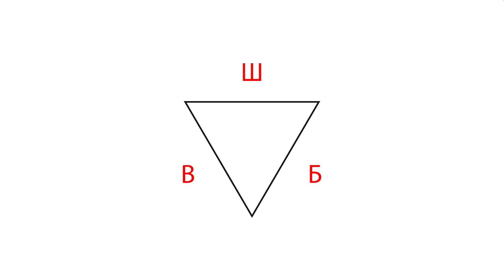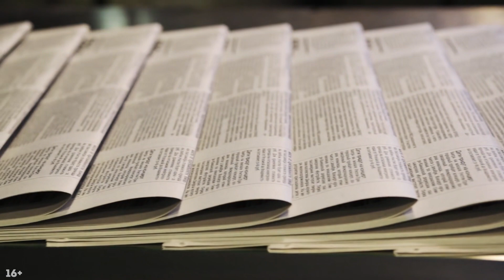Какое видео снимать на YouTube медицинскому центру? | Как создать YouTube канал для бизнеса?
Мы с вами уже знаем, что YouTube канал помощник в продвижении любого дела. YouTube канал можно создать на любую интересующую вас тематику. Притом бесплатно. Вы можете сделать YouTube канал инструментом для вашего личного продвижения, поднятия популярности, а также можете создать канал на платформе для вашего любимого дела, работы. И также, продвигать ваше предприятие каналом на YouTube.

В представленном видео Александр Некрашевич (продюсер YouTube канала) разбирает создание канала и съёмки видео для медицинского центра, на примере маммолога.

Итак, проблема некоторых видео, создаваемых для медицинских центров такова: они хотят сделать всё красиво, рассказывают, что у них самые лучшие врачи, оборудование и так далее. Но на самом деле, такая тактика не работает. Нужно помнить, что видео, которые вы снимаете, должны как-то помогать вашим зрителям. То есть нужно нести светлое и полезное в массы.

 Александр приводит достойные примеры в видео, советую ознакомиться. Самое главное — это передать через видео тот посыл, который заставит человека задуматься. А затем, дать совет.